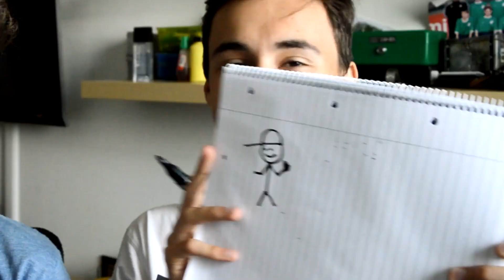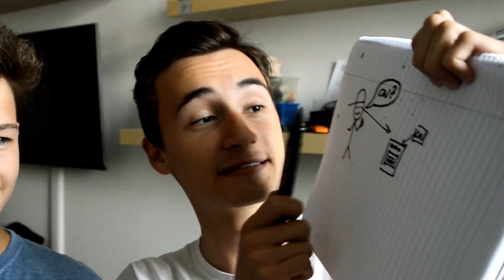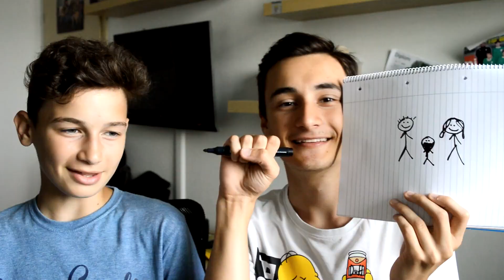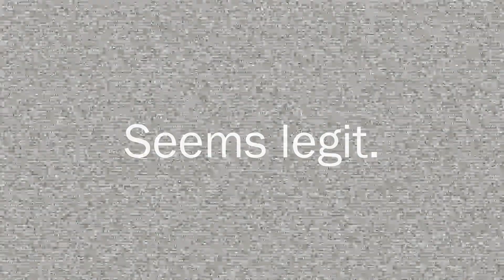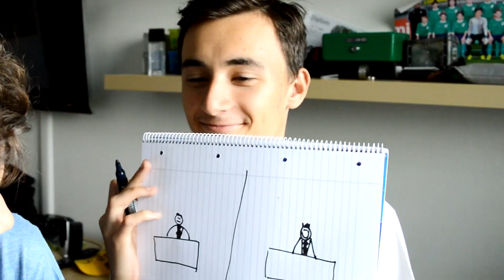Uhodni reklamu | Lukefry & brácha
Minule jsme hádali songy na základě překladu, dnes budeme hádat reklamy na základě našeho výtvarného umu!

● Sophisticated Gentlemen 2
● Back To Happy Town 5
● Fashion District 6
● Classical Smooth 3
● Straight Out The Basement 3
● Ain't No Thing But To Swing 1

Použitý soundtrack pochází z knihovny YouTube, EpidemicSounds nebo AudioMicro, není-li výše uvedeno jinak.

TECHNIKA:
→ Zrcadlovka: Nikon D3200
→ Objektiv: 18-55 AF-S DX VR II
→ Mikrofon: Rode VideoMicro
→ Gorillapod: Flexi stativ GorillaPod 4studio L
→ Stativ: Hama Star 63